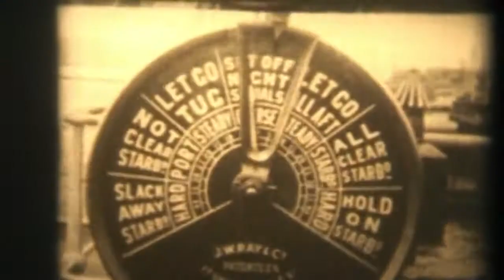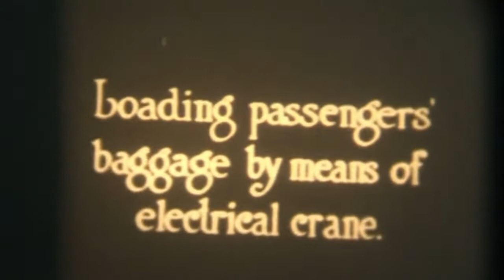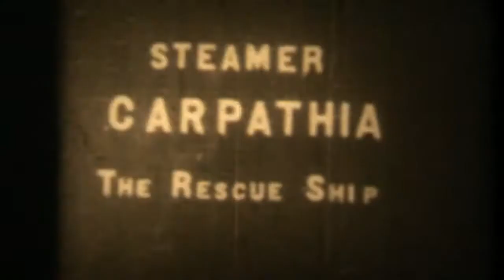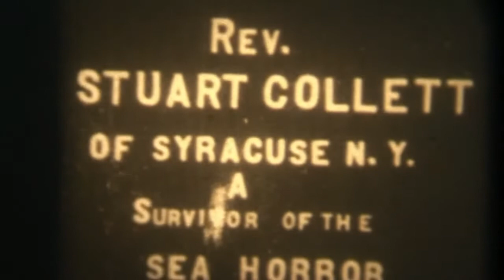[Rare++ 1912 Original Film] Titanic